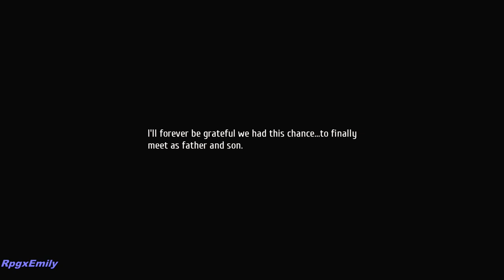The Castle of Mirrors | Rean & The Masked Swordsman | Trails Into Reverie PS5 Scenes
Rean & Class VII explore the Castle of Mirrors and runs into mirror versions of themselves. Rean face off against a Mysterious Swordsman who resembles himself from a different time in Trails Into Reverie, played on the PS5.